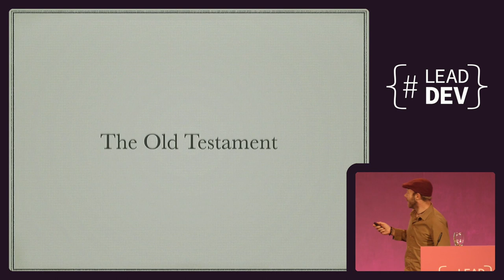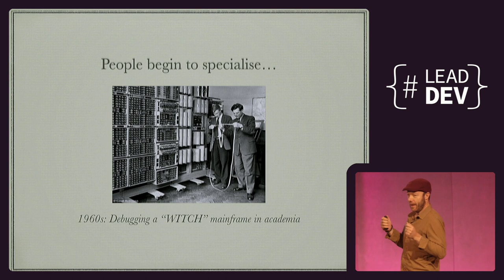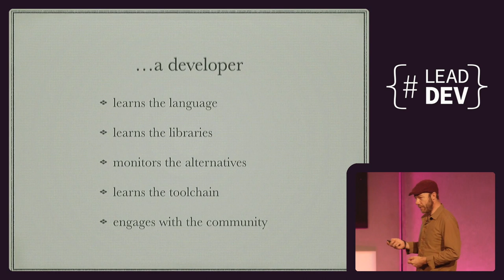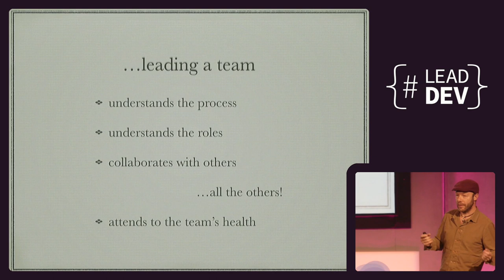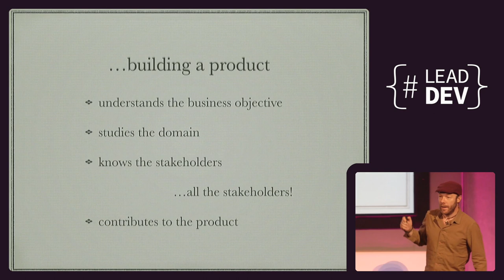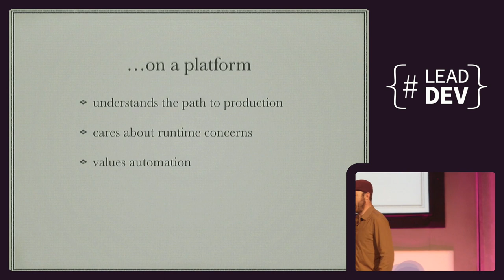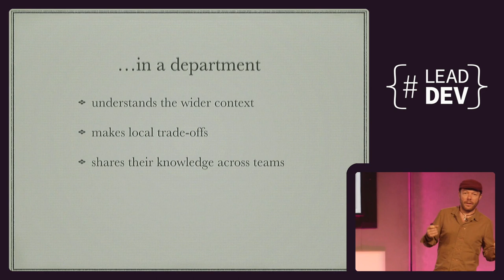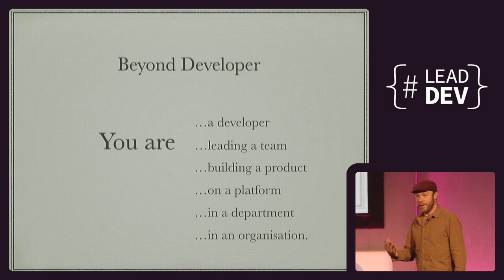Beyond developer | Dan North | LeadDevLondon 2015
When I started in IT the roles were clearly separated. Business Analysts wrote requirements, Systems Analysts designed systems, Architects designed them, Programmers wrote the code and then spent weeks of their life engaged in the soul-crushing activity known as integration. In some organisations, Testers would test the software and write reports. Cross-disciplined Analyst-Programmers were a rare and valuable commodity.

Over the last decade or so we have seen a shift towards “generalising specialists”, programmers who, as well as designing and building great software, can understand a business domain, design a user interface, participate in and automate some of the testing and deployment activities, and who are sometimes even responsible for the health and wellbeing of their own systems in production.

To succeed in this new world requires more than “3 years of C# programming”. The modern lead developer needs to be constantly reinventing themselves, learning, and helping others to do the same. In this session, Dan explores some of the skills and characteristics of the modern lead developer and suggests some ways you can grow them for yourself.

About Dan North

Dan North uses his deep technical and organisational knowledge to help CIOs, business and software teams to deliver quickly and successfully. He puts people first and finds simple, pragmatic solutions to business and technical problems, often using lean and agile techniques. With over twenty years of experience in IT, Dan is a frequent speaker at technology conferences worldwide. The originator of Behaviour-Driven Development (BDD) and Deliberate Discovery, Dan has published feature articles in numerous software and business publications, and contributed to The RSpec Book: Behaviour Driven Development with RSpec, Cucumber, and Friends and 97 Things Every Programmer Should Know: Collective Wisdom from the Experts.